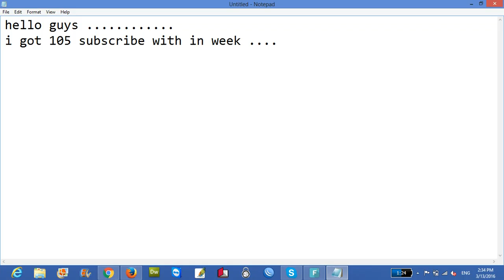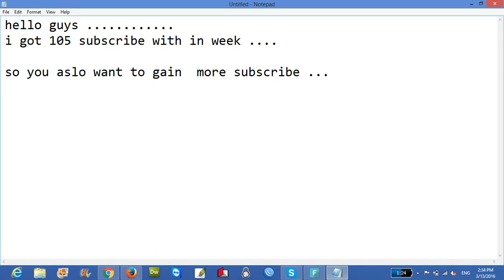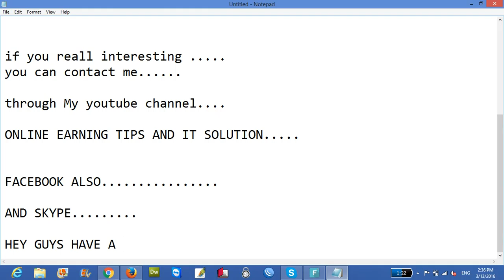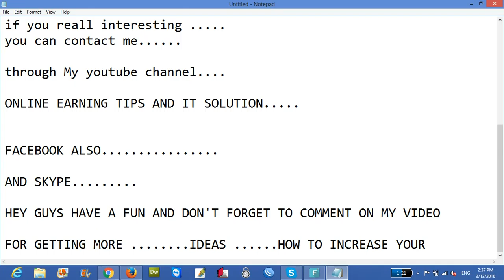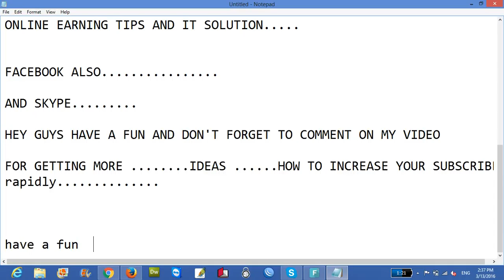How to make more subscribe